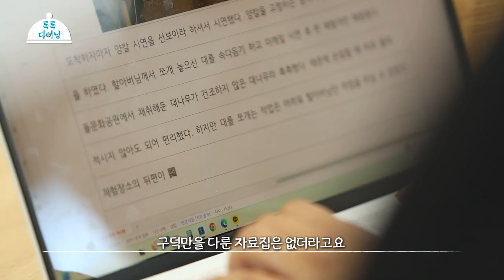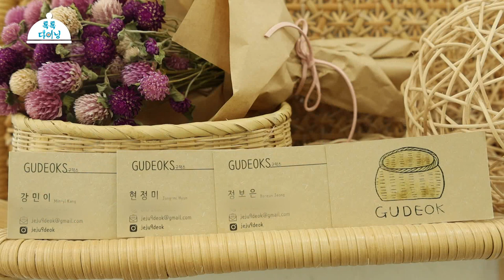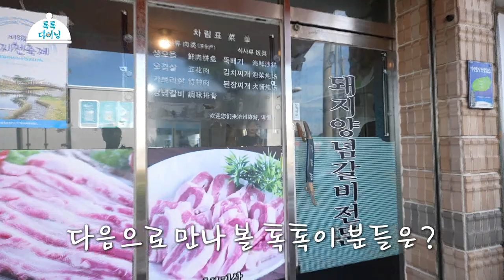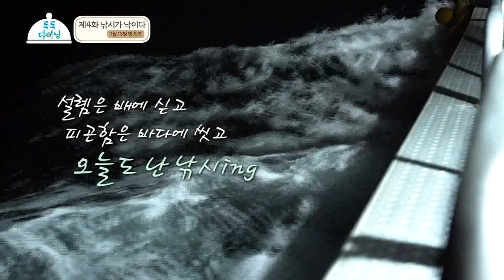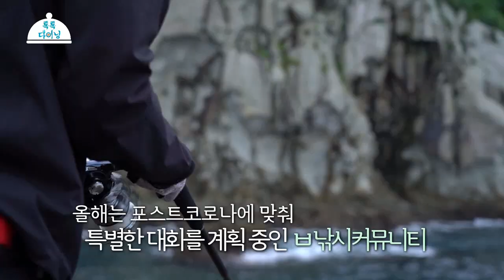여러분에게 커뮤니티란 무엇인가요?ㅣ톡톡다이닝 EP.12 스페셜 에프터스토리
12화  [스페셜 에프터스토리]
- 제주전통죽예공품을 계승하는 노력중인 '구덕스' 멤버들 방송 출연 후 이야기
- 낚시에 살고 낚시에 죽는 '블랙핀스튜디오' 이수씨가 전해주는 낚시인의 삶
- 꽃과 식물과 함께 행복한 시간을 보내는 가드너 '모두의 정원' 한지영씨의 방송후 가드너의 시간
- 또 다시 전성기가 시작되고 있다는 '롱보드' 김은혁씨의 이야기

제주 로컬의 중심에 서다.
4주년을 맞은 톡톡카페 시리즈의 새로운 변신 톡톡 다이닝
로컬의 다양한 식재료를 활용한
로컬푸드의 새로운 모습을 생생하게 전달한다.

제주에 살면서 수많은 어려움을 마주하는 우리의 고민들
그 고민을 대처하는 사람들과 이야기를 만난다.
같은 고민을 해결하기 위해 모인 커뮤니티의 활동을 중심으로
정유진아나운서와 강병욱 셰프, 정희원 기상캐스터가
제주 로컬의 이야기를 전한다.